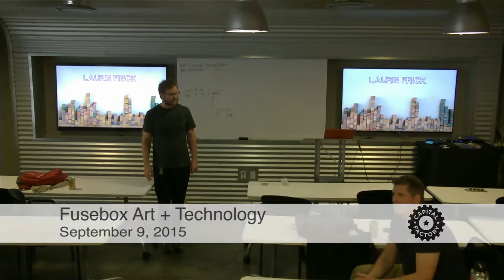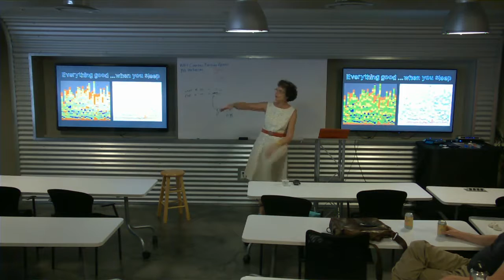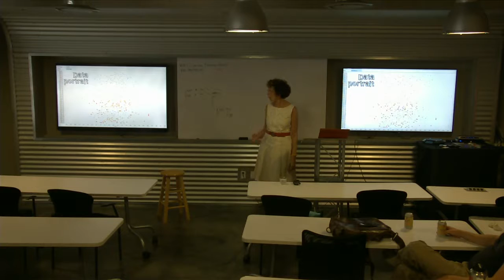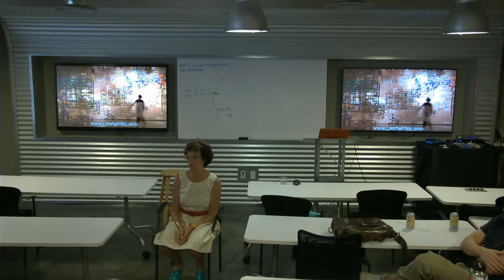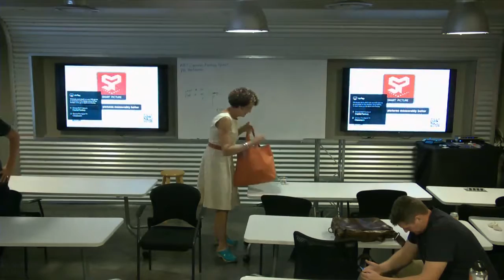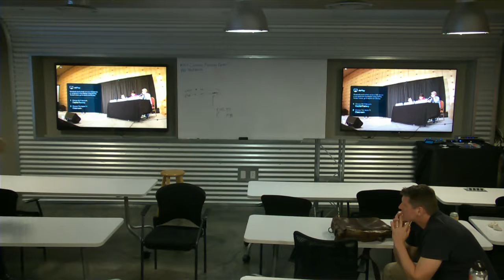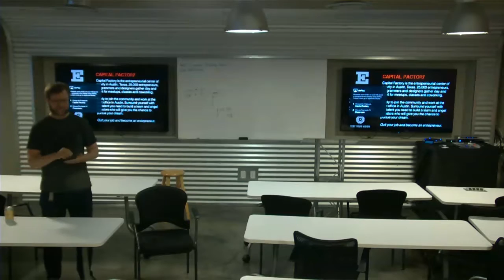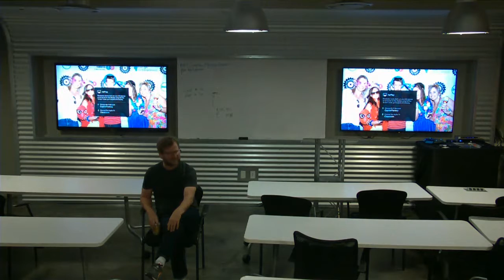Fusebox Technology & Art Presents: Laurie Frick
Laurie Frick is a data artist exploring patterns of self-tracking…sensors, surveillance, what will it all mean? Using her background in high-technology she offers an alternative view of privacy and a glimpse into a future of the 'data-selfie' with handmade installations from her personal data. FRICKbits ‘your data is now art on your phone’ was crowdfunded with a successful Kickstarter campaign and is now in the Apple store.

She holds an MFA from the New York Studio School, an MBA from the University of Southern California and studies at New York University’s ITP program. Frick recently was awarded residencies by Samsung Research, Neuroscience Research Center University of Texas, Headlands and Bemis Center. Frick’s talks and publications include The Atlantic, Nature Publishing, Los Angeles Times, New Scientist, NPR, Studio360, Creative Mornings and a TED talk at TEDxAustin. She has widely exhibited, with solo shows in New York, California and Texas. She is represented by Edward Cella in Los Angeles, and just wrapped up an exhibition, summer 2015 with Pavel Zoubok in New York.